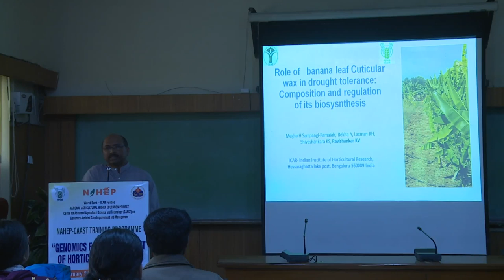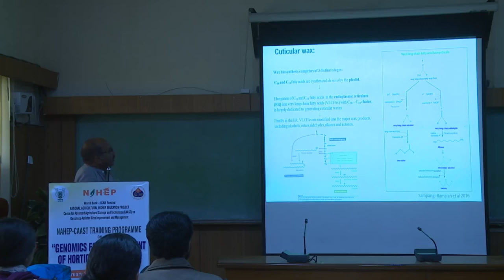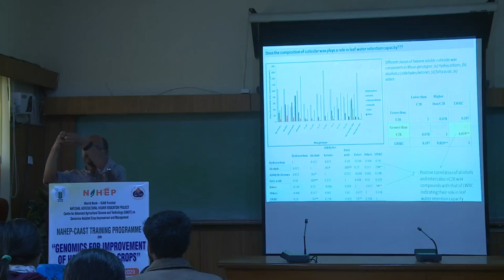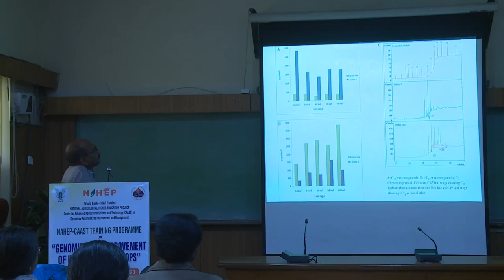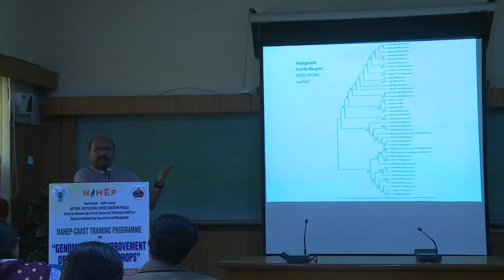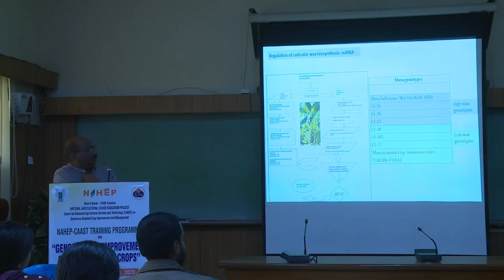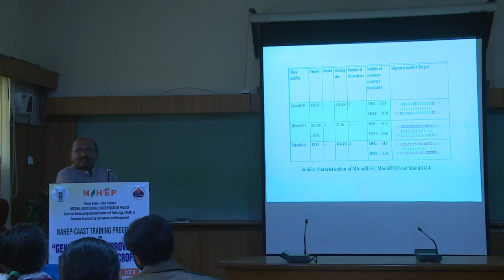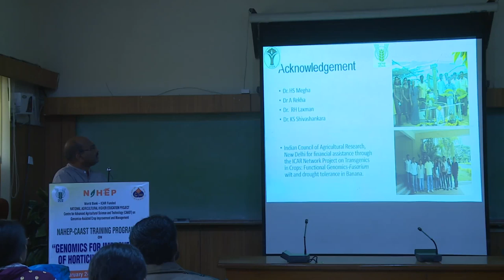Gene expression in banana for cuticular wax based drought tolerance By: Dr K V Ravishankar, PS, ICAR